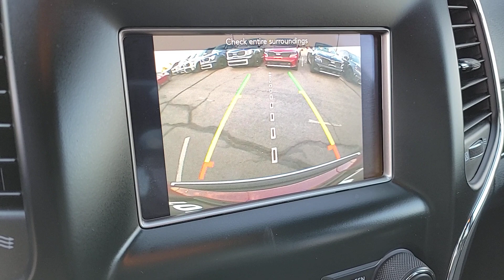2018 JEEP GRAND CHEROKEE Henderson, Las Vegas, Bullhead City, Centennial, St George, NV KU243984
Velvet Red Pearlcoat Used 2018 JEEP GRAND CHEROKEE LIMITED 4X4 available in Henderson, Nevada at Towbin Kia. Servicing the Las Vegas, Bullhead City, Centennial, St George, NV area.

Towbin Kia
260 N Gibson Rd

Towbin Kia has hundreds of quality used vehicles to choose from. From our Certified Pre Owned Kia models to other manufacturers cars, trucks and suvs. We are a Premier Dealership in the Valley Auto Mall in Henderson.brbr2018 Jeep Grand Cherokee LimitedbrbrbrCertified by Carfax - No Accidents, Non-Smoker Well Maintained and Cared For, 4WD, 3.45 Rear Axle Ratio, 4-Wheel Disc Brakes, 6 Speakers, ABS brakes, Apple CarPlay/Android Auto, Brake assist, Delay-off headlights, Dual front impact airbags, Dual front side impact airbags, Electronic Stability Control, Engine Oil Cooler, Four wheel independent suspension, Front dual zone A/C, Fully automatic headlights, Garage door transmitter, GPS Antenna Input, Heated front seats, Heated rear seats, Heated steering wheel, Leather Shift Knob, Leather Trimmed Bucket Seats, Low tire pressure warning, Memory seat, Panic alarm, ParkView Rear Back-Up Camera, Power driver seat, Power Liftgate, Power passenger seat, Radio: Uconnect 4 w/7'' Display, Remote keyless entry, Security system, Traction control, Wheels: 18'' x 8.0'' Tech Gray Aluminum.brbrVelvet Red Pearlcoat 4WD 8-Speed Automatic 3.6L V6 24V VVTbrbrbrClean CARFAX. Awards:br  * 2018 KBB.com 10 Most Awarded BrandsbrbrShop Local. Buy Online. Be Safe. Drive Happy. Towbin Kia is the number one Kia dealership in Las Vegas for a reason. We have the highest rated and reviewed customer service, the lowest prices, and the most convenient ways to shop for your New or Used Kia. Whether you're shopping online or in-store or need a friendly mechanic from our highly rated Service department - our mission is to make the process easy and enjoyable. We create happy customers for life! With Towbin Kia, you get the best online experience without sacrificing the local friendly service from experts right here in your community. As your local Kia Dealership in Las Vegas, we bring you the best online and in-person experience possible. Did you know? Only a Kia dealership can
Side Impact Beams,Dual Stage Driver And Passenger Seat-Mounted Side Airbags,ParkSense Rear Parking Sensors,Collision Mitigation-Rear,Tire Specific Low Tire Pressure Warning,Dual Stage Driver And Passenger Front Airbags,Curtain 1st And 2nd Row Airbags,Airbag Occupancy Sensor,Driver Knee Airbag,Rear Child Safety Locks,Outboard Front Lap And Shoulder Safety Belts -inc: Rear Center 3 Point, Height Adjusters and Pretensioners,ParkView Back-Up Camera,60-40 Folding Split-Bench Front Facing Heated Manual Reclining Fold Forward Seatback Leather Rear Seat,Heated Leather/Metal-Look Steering Wheel,Illuminated Front Cupholder,Rear Cupholder,3 12V DC Power Outlets,Compass,Valet Function,Power Fuel Flap Locking Type,Remote Releases -Inc: Power Fuel,Garage Door Transmitter,Dual Zone Front Automatic Air Conditioning w/Front Infrared,HVAC -inc: Console Ducts,Illuminated Locking Glove Box,Full Cloth Headliner,Leatherette Door Trim Insert,Leather/Metal-Look Gear Shifter Material,Interior Trim -inc: Simulated Wood/Metal-Look Instrument Panel Insert, Simulated Wood Door Panel Insert, Metal-Look Console Insert and Chrome/Metal-Look Interior Accents,Day-Night Auto-Dimming Rearview Mirror,Driver And Passenger Visor Vanity Mirrors w/Driver And Passenger Illumination,Full Floor Console w/Covered Storage, Mini Overhead Console w/Storage, 3 12V DC Power Outlets and 1 120V AC Power Outlet,Front And Rear Map Lights,Fade-To-Off Interior Lighting,Full Carpet Floor Covering -inc: Carpet Front And Rear Floor Mats,Carpet Floor Trim,Cargo Area Concealed Storage,Cargo Features -inc: Cargo Tray/Organizer,Cargo Space Lights,Tracker System,Instrument Panel Covered Bin, Driver / Passenger And Rear Door Bins,Delayed Accessory Power,Driver Information Center,Outside Temp Gauge,Digital/Analog Appearance,Manual Anti-Whiplash Adjustable Front Head Restraints and Fixed Rear Head Restraints,Front Center Armrest w/Storage and Rear Center Armrest,2 Seatback Storage Pockets,Perimeter Alarm,Sentry Key Immobilizer,3 12